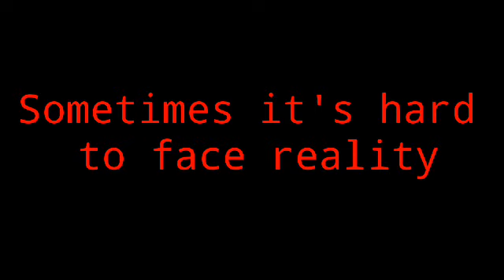Kacchan had a nightmare [] DKBK fluff? [] bakubottom. [] Villain Deku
:D  No part 2 =)